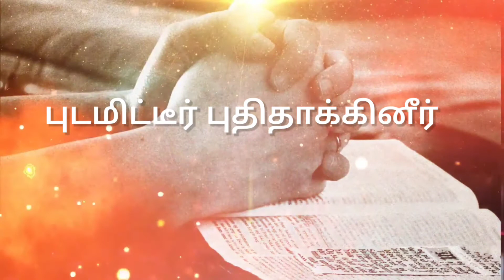Yenaku yarundu cover Song | tamil christian songs 2021 | Prabhagaran